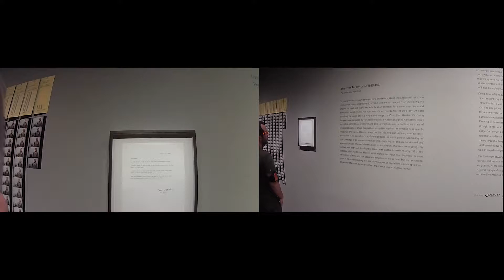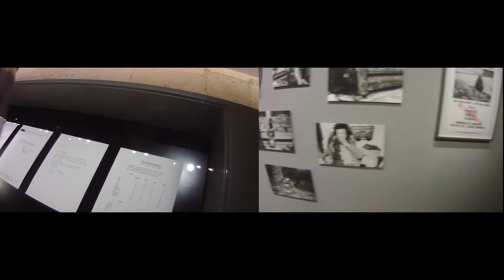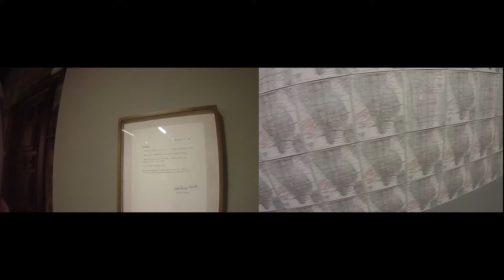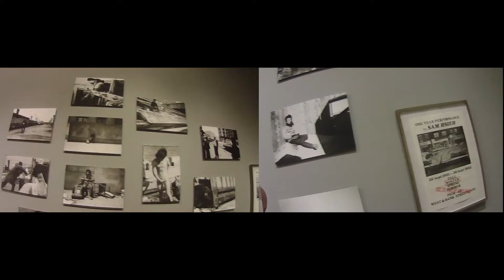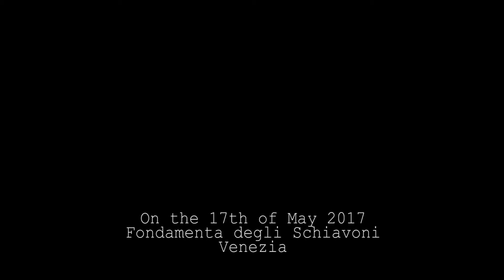Taiwan pavillion 2017 001